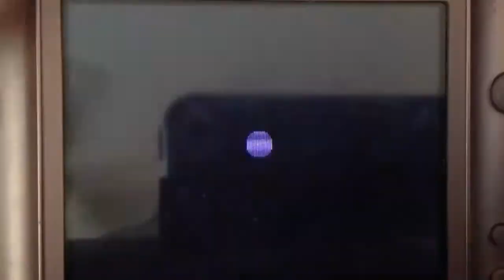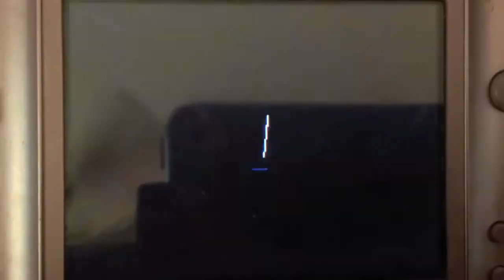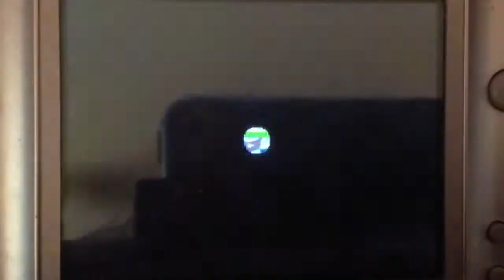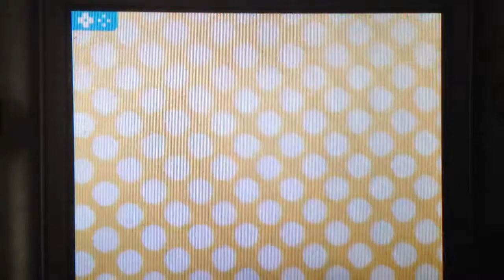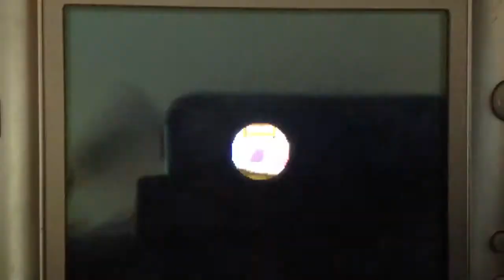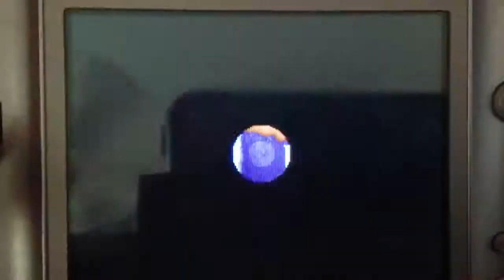Animal Crossing Wild World Gameplay Episode 2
Just another day in Wild World!

Due to Nintendo's decision to shut down Nintendo WFC permanently, I can no longer invite anyone over to my town or go to anyone else's town. Therefore, I apologize for not being able to give you my friend code and other information. Sorry for the inconvenience. I wish Nintendo had not made this decision.